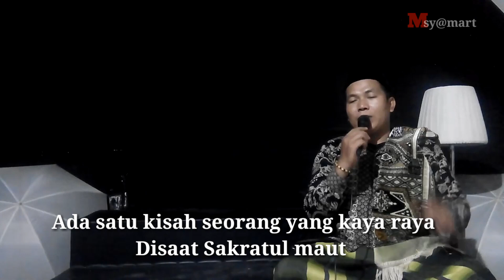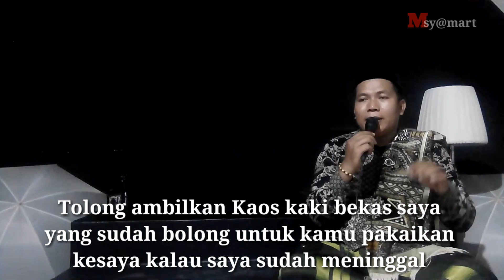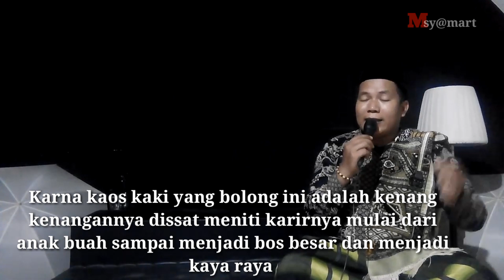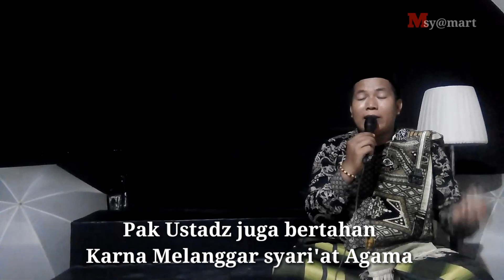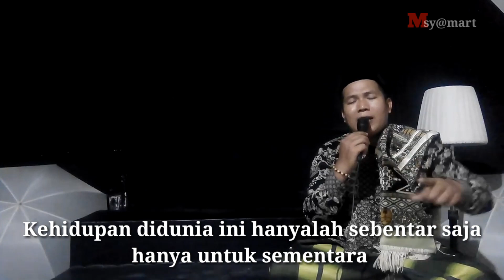Ceramah Islam Versi Mandar